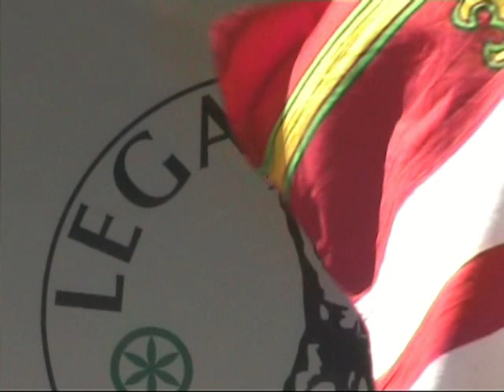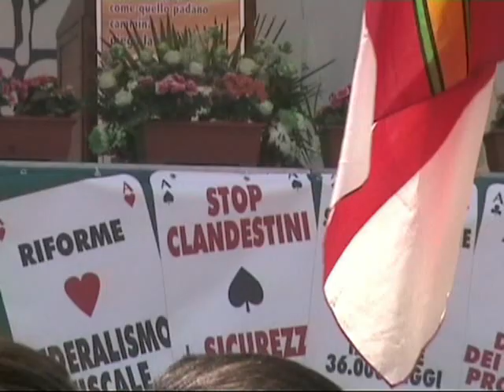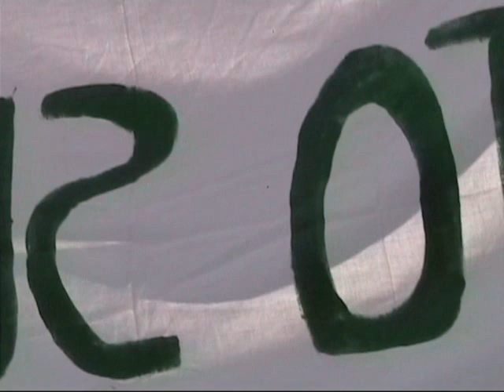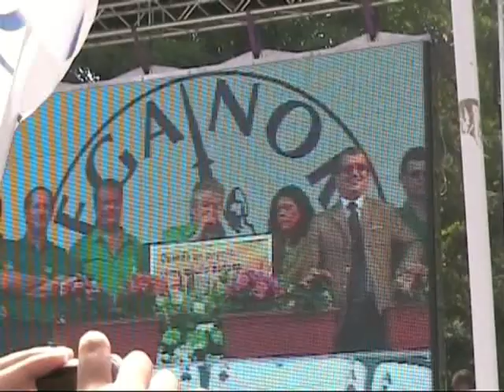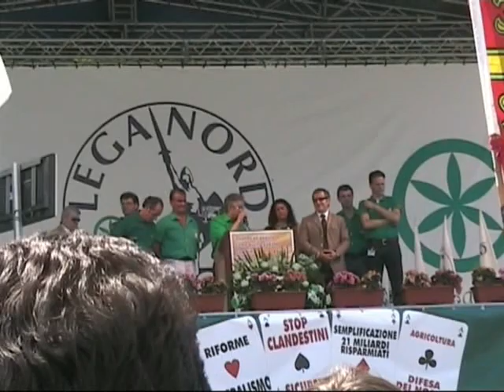Giornata a Pontida il 14 giugno 2009 parte 4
La giornata di Pontida del 14 giugno 2009 - quarta parte

Parte   2: Gianluca Pini ed Angelo Alessandri
Parte   3: Giancarlo Giorgetti, Roberto Calderoli, Pierguido Vanalli, Roberto Cota
Parte 10: Il regista Renzo Martinelli - Promo del film BARBAROSSA
Parte 11: Zuleika Morsut canta Va Pensiero